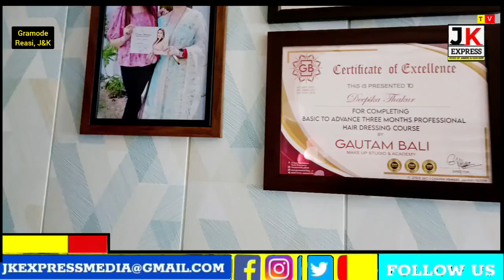Kerry Makeup Studio Gramode Reasi